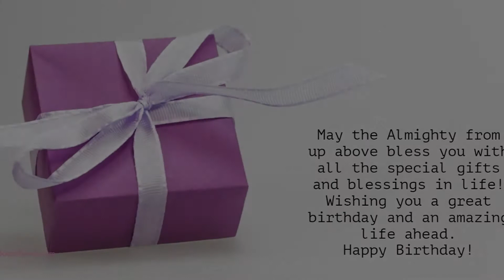Happy Birthday to Prema - Birthday Wish From Birthday Bash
Hey Prema!